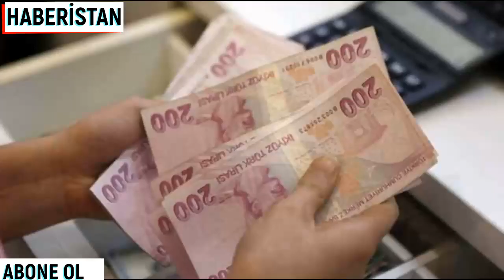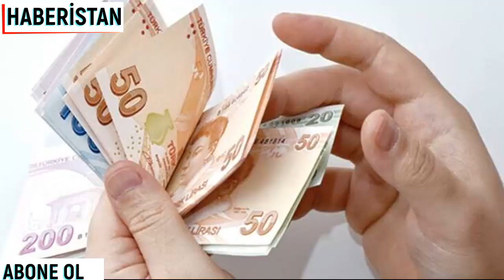KILIÇDAROĞLU EMEKLİYE MÜJDEYİ VERDİ EMEKLİYE SEVİNDİREN HABER